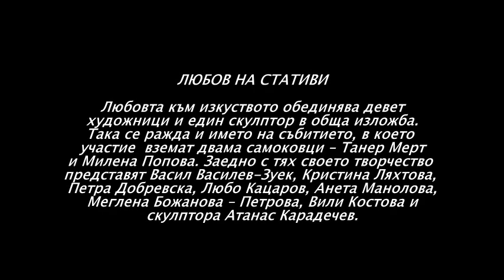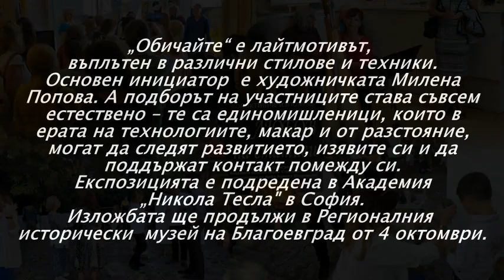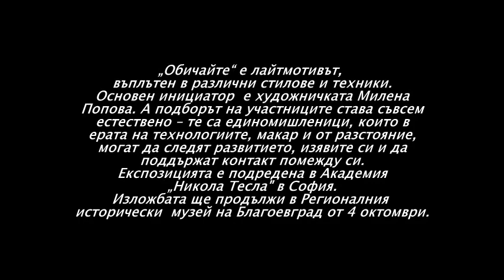ЛЮБОВ НА СТАТИВИ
Любовта към изкуството обединява девет
художници и един скулптор в обща изложба.
Така се ражда и името на събитието, в което
участие  вземат двама самоковци – Танер Мерт
и Милена Попова. Заедно с тях своето творчество
представят Васил Василев-Зуек, Кристина Ляхтова,
Петра Добревска, Любо Кацаров, Анета Манолова,
Меглена Божанова – Петрова, Вили Костова и
скулптора Атанас Карадечев.
Основен инициатор  е художничката Милена
Попова.
Експозицията е подредена в Академия
„Никола Тесла" в София.
Изложбата ще продължи в Регионалния
исторически  музей на Благоевград от 4 октомври.